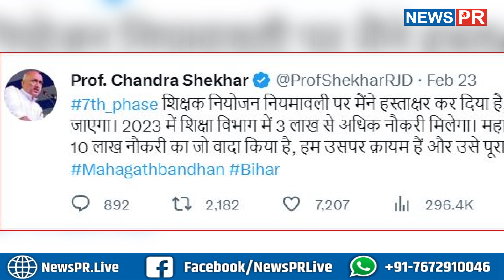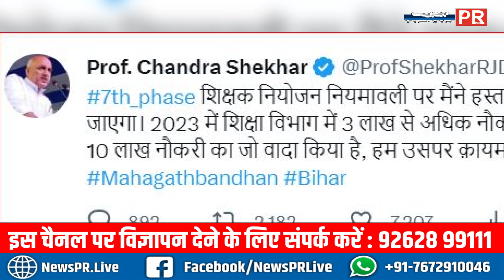Teachers की होगी बंपर बहाली, Holi से पहले मिला खुशखबरी, होगा...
धन्यवाद
टीम NewsPR